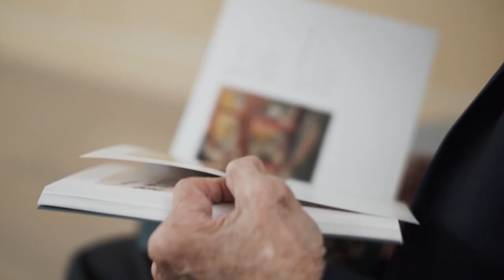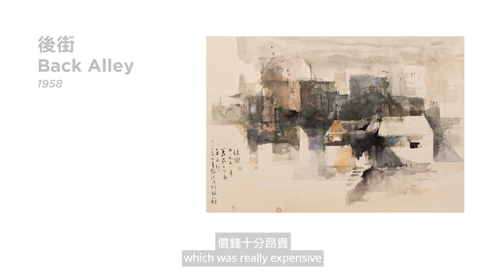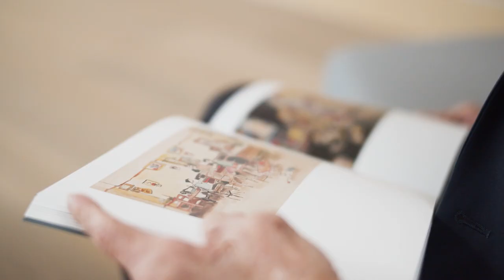藝術交談：王無邪的水墨畫歷程 Wucius Wong’s Innovations in Ink - Capturing Quintessential Hong Kong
Language: English with Chinese and English subtitles.
語言：英語（附有中、英文字幕）

In this Yuen Campus Lecture Series program, renowned international artist Wucius Wong is reunited with paintings he created over six decades earlier as he was experimenting with ink in Hong Kong.

Mark Barnekow, Executive Director of the University of Chicago, Francis and Rose Yuen Campus Hong Kong, interviews the artist as the two reflect upon Hong Kong as subject of Wong’s paintings in the 1950s-1970s, the cultural ethos of place, and the emerging artistic influencers and movements in Hong Kong long since past.  Mr. Wong shares his reflections of Hong Kong from a time when the city was transitioning from quaint port town to mega-city.  The two discuss contrasts between Hong Kong’s explosive growth and the United States as well as the influences of the post-war American art scene on Wong’s career.

Speaker: Wucius Wong (Artist & Adjunct Professor, Fine Arts Department, The Chinese University of Hong Kong)

Professor Wucius Wong was born in 1936 in Guangdong Province, China. He worked as assistant curator at the City Museum and Art Gallery and principal lecturer at the School of Design of the Hong Kong Polytechnic from 1967 to 1984. He received the John D. Rockefeller Fund Grant in 1971, and the Emeritus Fellowship of the Hong Kong Arts Development Council in 1998. The Hong Kong Museum of Art presented his retrospective exhibition in 2006, and the Hong Kong SAR Government honored him with the Bronze Bauhinia Star Medal in 2007.   He is also the only visual artist honored with the Life Achievement Award from the HK Arts Development Council in 2016 which is the top award from the Council. He is currently Adjunct Professor of the Fine Arts Department of the Chinese University of Hong Kong, expert adviser to the Leisure and Culture Department, committee member of the Chinese Painting Institute in Beijing, and founding chairman of the Chinese Painting Institute in Hong Kong. He concentrates on creating ink paintings which have been widely collected by museums in Hong Kong, China, Europe, America, and Australia.

Moderator: Mark Barnekow (Executive Director, The University of Chicago Francis and Rose Yuen Campus in Hong Kong)